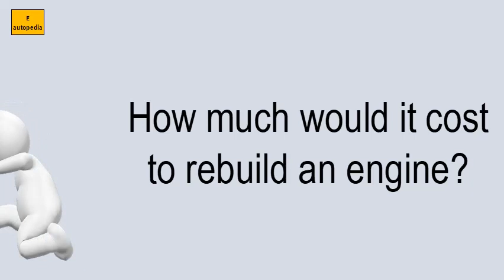How Much Would It Cost To Rebuild An Engine?